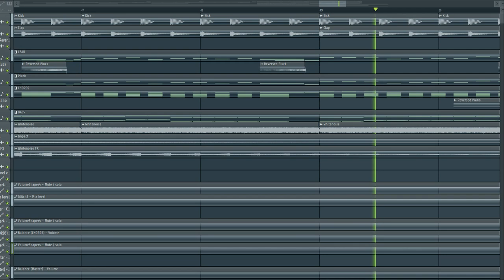Martin Garrix - Don't Crack Under Pressure (Walid Jaziri Remake)/FREE FLP DOWNLOAD !!!